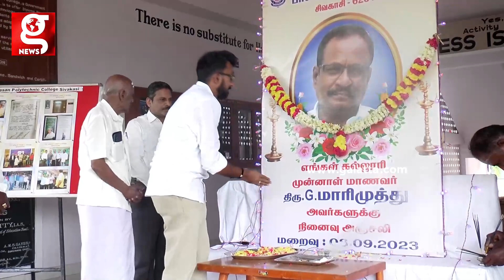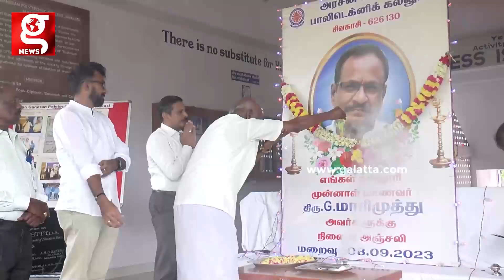மறைந்த நடிகர் Marimuthu படித்த College -ல் அஞ்சலி செலுத்திய நண்பர்கள்..